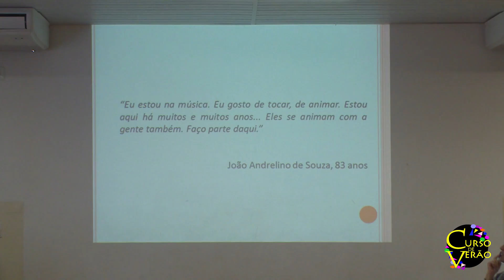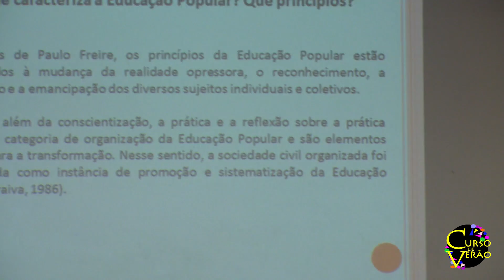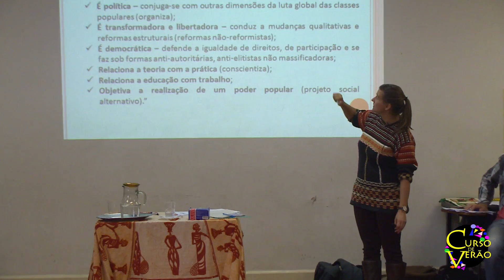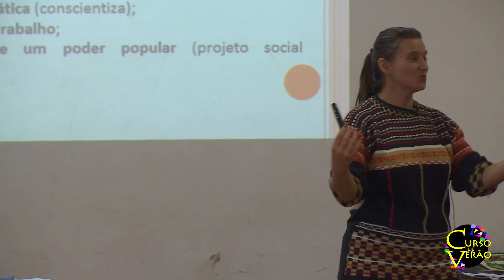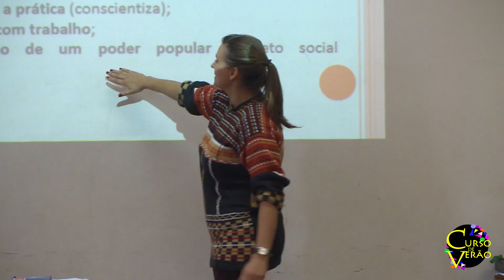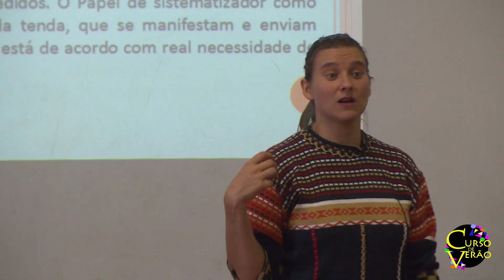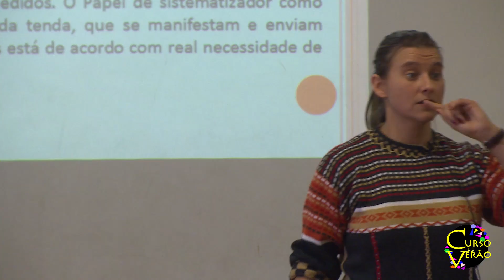Encontro de Formação do Curso de Verão - Educação Popular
No dia 05/06/2016 ocorreu o encontro de formação para o 30º Curso de Verão. Este encontro ocorreu na Casa Comunitária com a assessoria de Janis Leonicia.